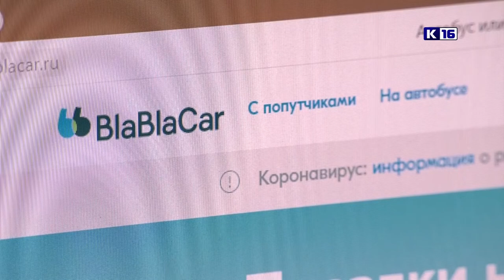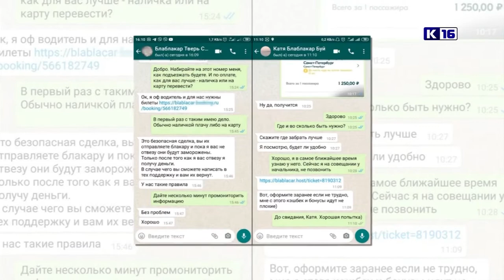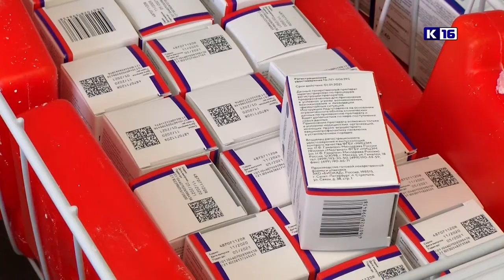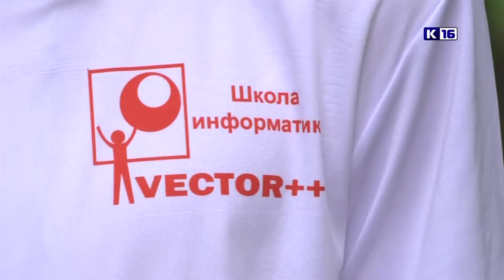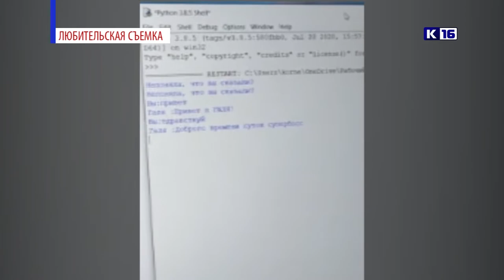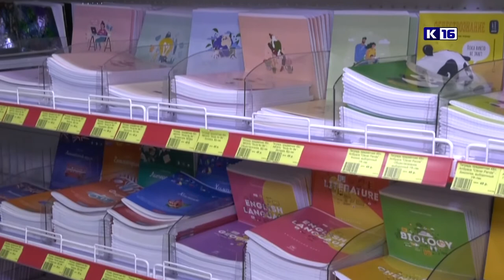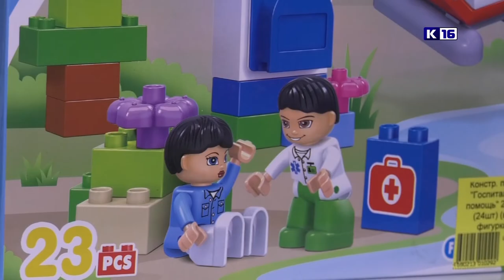Новости Сарова 18.08.2021